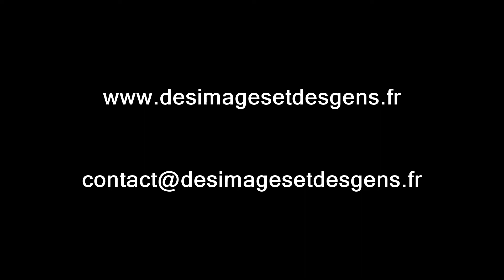QUELQUE PART À... GRIGNAN !